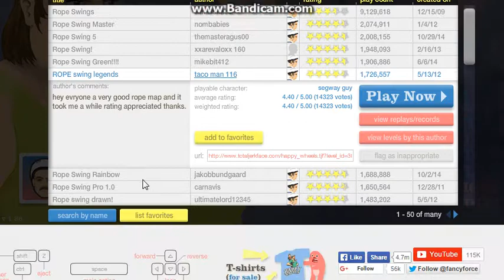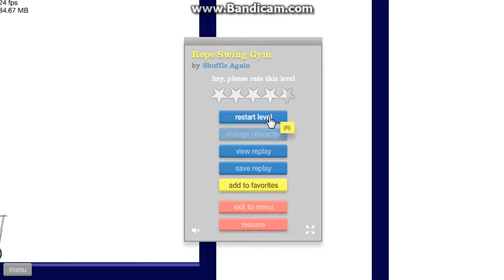Happy Wheels game play | Rope Swings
I hope you like the video of my happy wheels rope swing video.